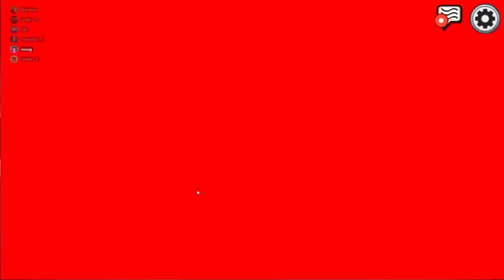Among us with my friends oh jesus